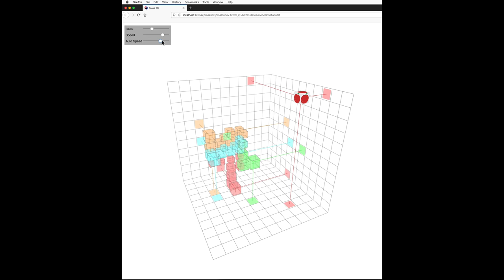3D Snake Game with p5.js, Multiple Drivers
Experimenting with multiple self-driving snakes